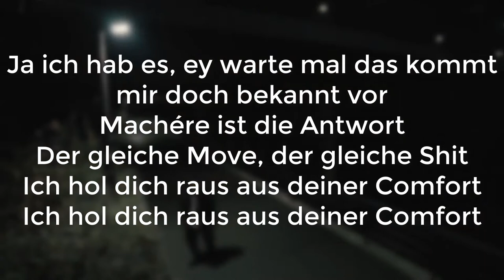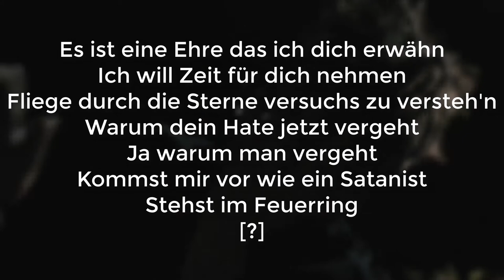DISSTRACK - KSFREAK (MEHR RESPEKT) | LYRICS | DerDoxer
Lyrics:

'Ne mal ehrlich, Hand auf's Herz
Seit dem du einsiehst, dass du nicht mehr relevant bist
Fickst YouTube damit du interessant bist
Ja, ich hab' es, ey, warte mal, dass kommt mir doch bekannt vor
Machére ist die Antwort
Der gleiche Move, der gleiche Shit
Ich hol' dich raus aus deiner Komfort
Zu viel Hass wie Larry G4shi, dieser Bass schießt
Durch die Gassen und du schaust schief
Jeder weiß, hinter dir sind nur Clows, so wie Krappi
Jeder ist hier mit mir Down, wenn ich dich abschieß'
Geb' mir, Geb mir ein'n Grund, Diggi, warum ich dich nicht direkt auf der Stelle zur Strecke bringen soll
Bevor es andere tuen
denn ganz YouTube will dir an den Kragen
denn, du bist für alle leichte Beute

Okay jetzt chillst du mit dein'n Bros
Und hinter'm Rücken fickst du deine Bros
"Alles für die Klicks!", ist dein Motto
Dieser Mist stellt dich jetzt bloß
Ja, du warst ganz mal so und jetzt gibts du dir die Dose
Hate in deinem Nacken, Diggi, deine Maus am Zittern
Der Release war nicht easy, der Abgang wird bitter

Es ist eine Ehre, dass ich dich erwähn'
Ich will Zeit für dich nehmen
Fliege durch die Sterne, versuch's zu versteh'n
Warum dein Hate jetzt vergeht
Ja, warum man vergeht
Kommst mir vor wie ein Satanist
Stehst im Feuerring